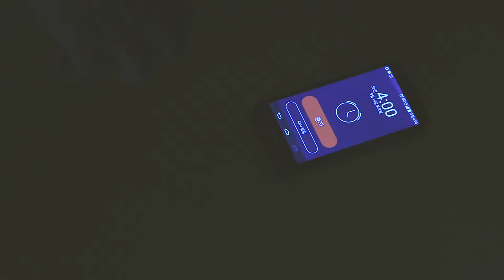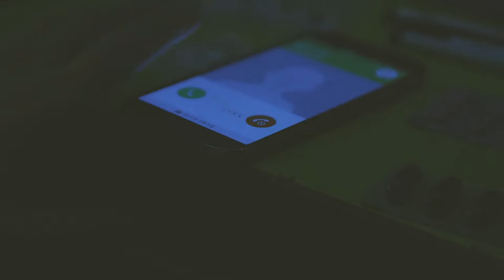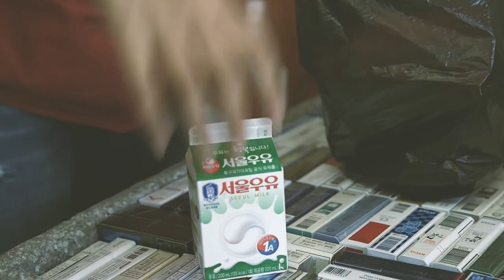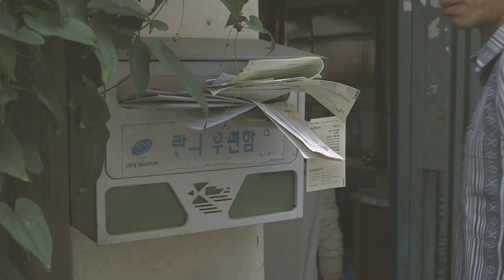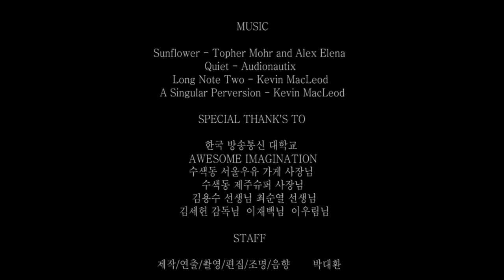[shot film] 숨(breath)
[2015 one-men-film Project]
Actor : yoohan Kim / bumsoo Back
All Director : daehwan Park
2015.10 (RealDrama / color / 10min )